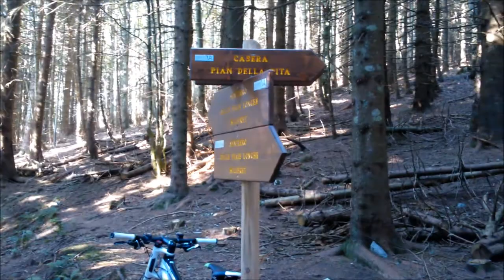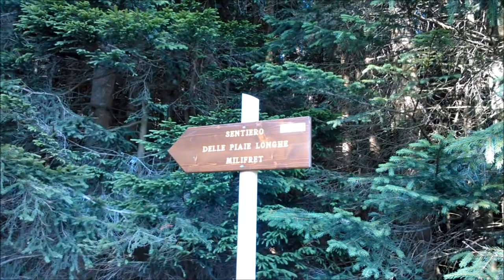Giro del Pian della Pita